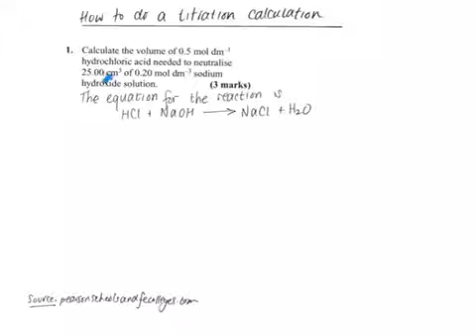How to do a titration calculation